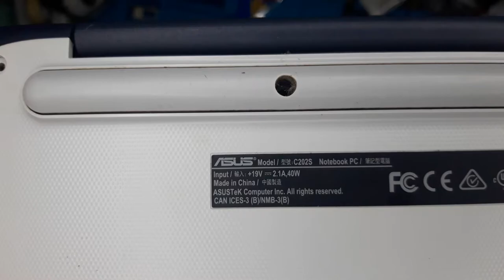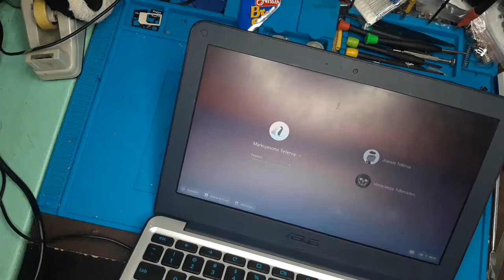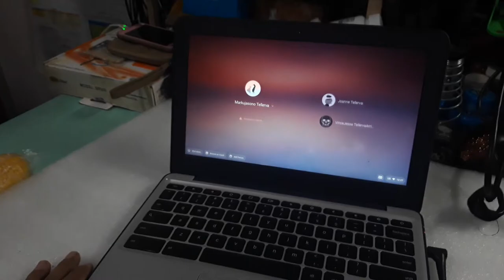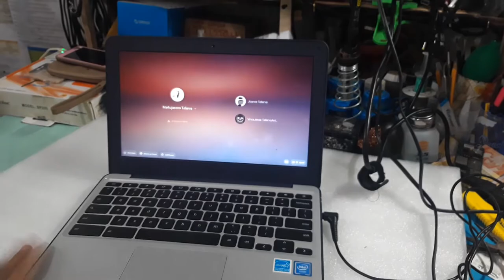ASUS C202S - No power, No Display, Keyboard Replacement